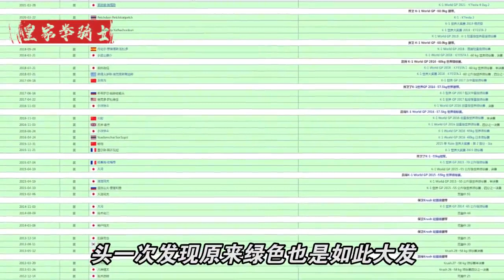日本格斗第一没有对手，被神秘高手当场打断鼻梁，人狂的下场【皇家拳骑士】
视频中的拳击表演是在合适的环境下进行的，所有参与者受到了专业的指导和保护，绝无暴力或血腥内容。 一记左勾拳，一记右勾拳，5！4！3！2！1！胜利！
让我们一起为了拳击热血沸腾吧！在这里我将和大家一起分享各类拳击赛事，目睹拳击风采。